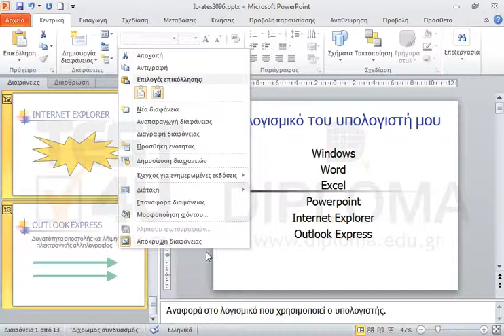Στην τρέχουσα παρουσίαση ορίστε όλες τις διαφάνειες να εμφανίζονται κατά τη προβολή της...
Στην τρέχουσα παρουσίαση ορίστε όλες τις διαφάνειες να εμφανίζονται κατά τη προβολή της παρουσίασης.

77-422 Microsoft Office Specialist Powerpoint Core 2013 - Ελληνική έκδοση